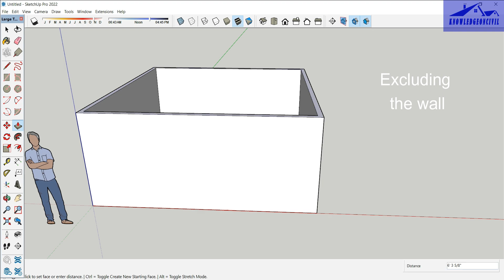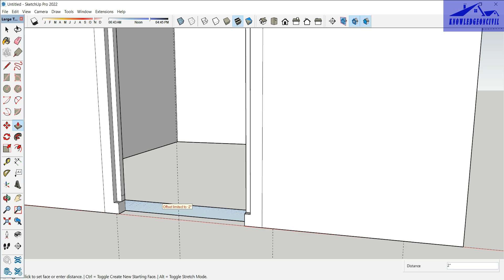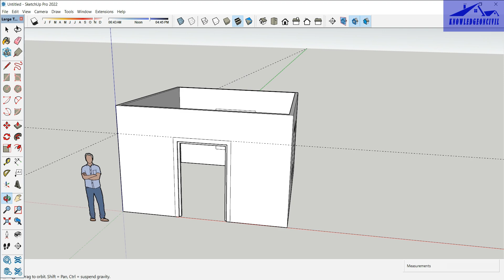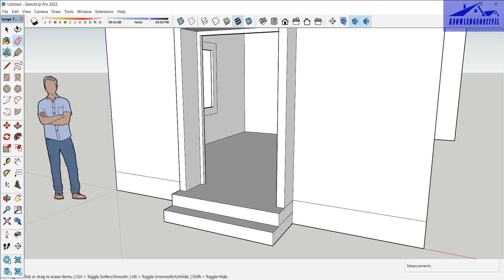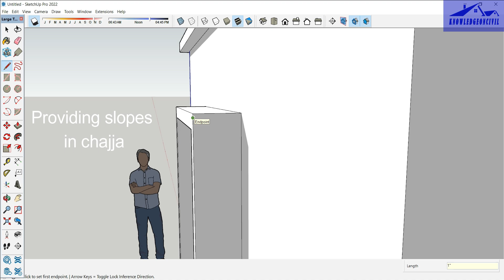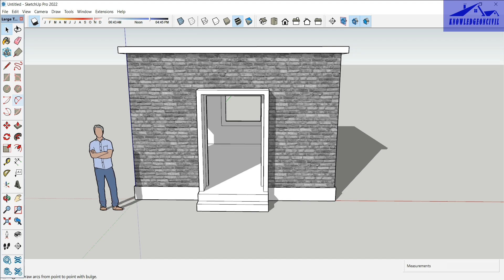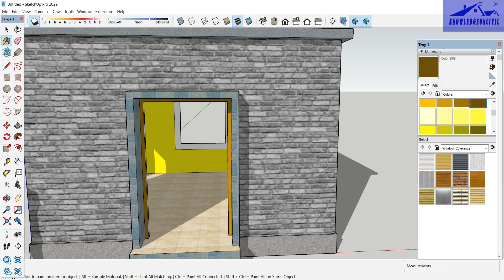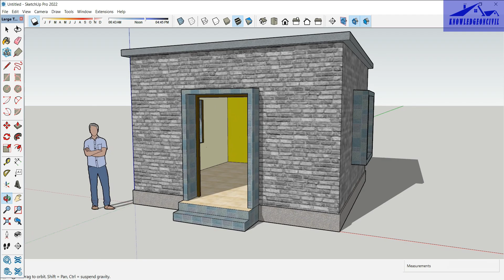Easy way to open Door and Window, Material Addition, and provide extra detailing in Sketchup pro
In this video, learn how to Easily open doors and windows, customize materials like a pro, and add detailing to your designs in Sketchup pro. Perfect for all skill levels. Dive in and transform your 3D creations now! 🌟🛠️